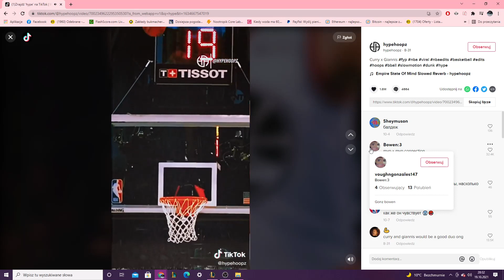CURRY AND GANNIS...